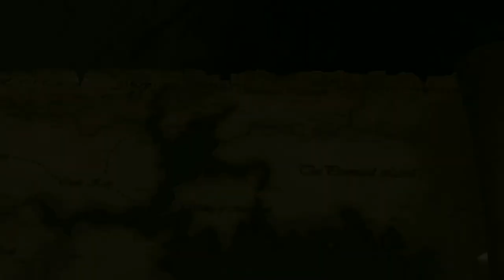Cara Mendapatkan Kuda Grade Tinggi Dengan Mudah - Errant Hunter's Soul Indonesia (Android Gameplay)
Comment jika ada pertanyaan, kritik, serta saran,
Agar Tidak ketinggalan update-update Video Terbaru,
Jika Kalian Menganggap Video ini Bermanfaat :)

Terima Kasih :)

About The Game:
Next-generation Team Hunting MMORPG with extreme graphics!
Brand new combat mechanisms, restrain Behemoths with the Force of the Hunter Soul and switch between seven distinctive types of weapon freely.
Form your hunting squad with your friends, explore the realistic environment of the Wilderness of the Behemoths and fight gigantic monsters in action-packed battles.
Be either the hunter, or the hunted!

Developer:
Longcheng Ltd.

【Device Requirements】
Android:
At least Android OS 6.0
Over 4GB internal storage for your mobile phone
iOS: